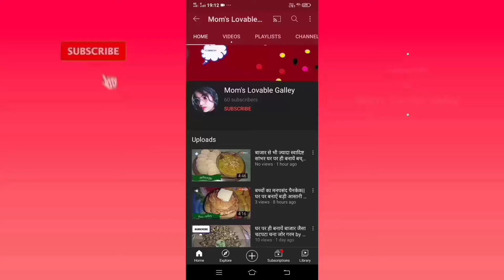ऐसे बनाएं फटाफट साबूदाना खीर, sabudana kheer recipe by Mom's lovable galley